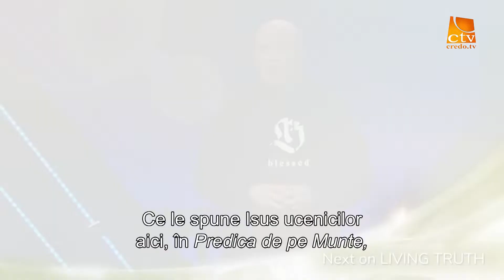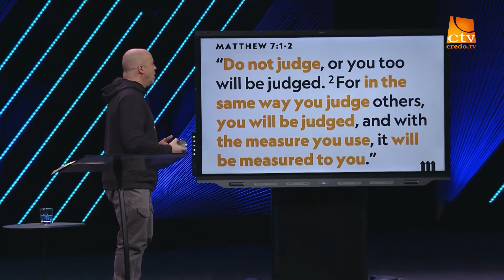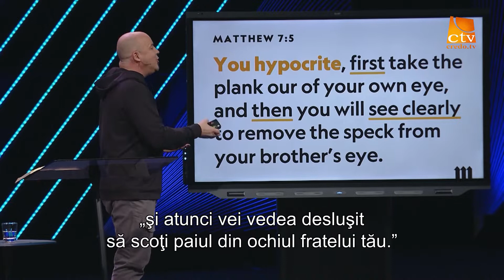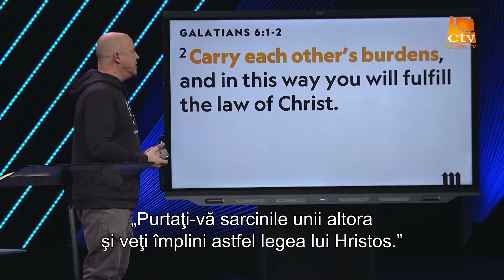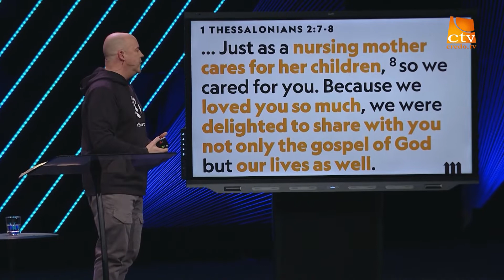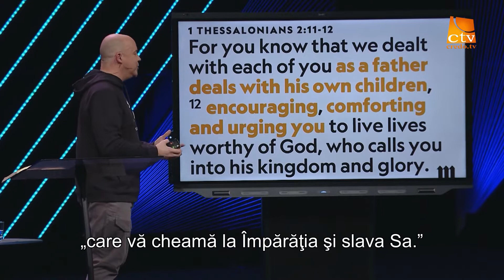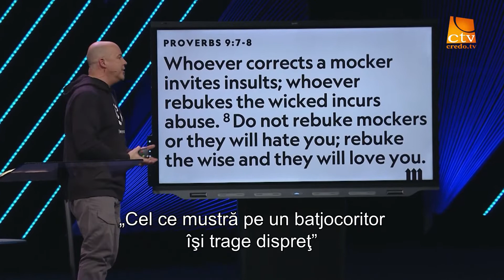377. Adevărul Viu - Brett McBride - Matei 7 - Predica de pe Munte (6)